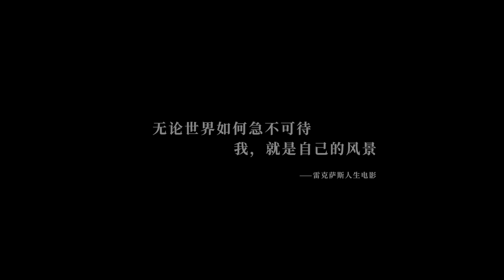俞飞鸿 x 雷克萨斯 导演版